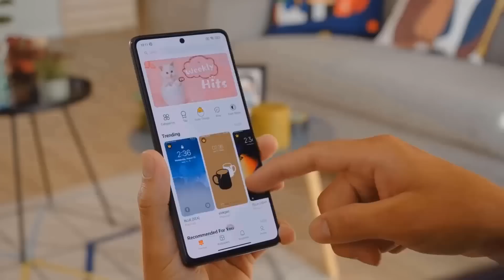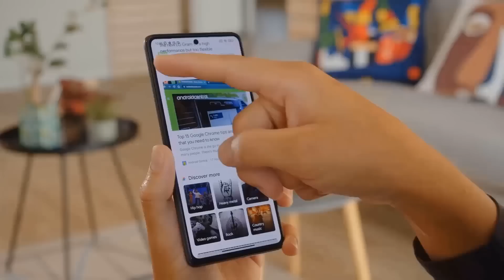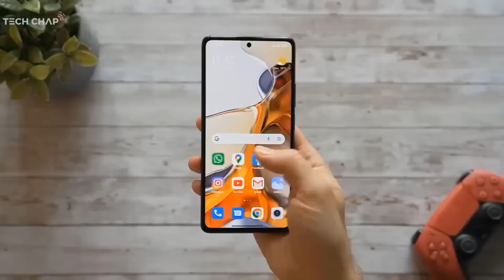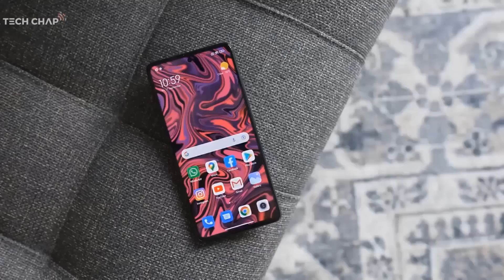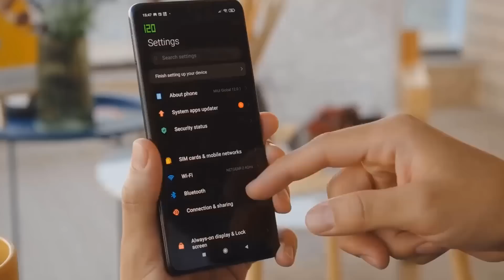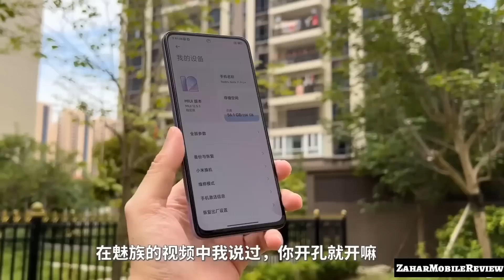Redmi Note 11 Pro Plus সেরা দামে সেরা ফোন😱redmi note 11 pro plus price in bangladesh,bangla review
Redmi note 11 pro plus সেরা দামে সেরা ফোন😱redmi note 11 pro plus price in bangladesh|redmi note 11 pro plus bangla review

Xiaomi Redmi Note 11 Pro Plus Price in Bangladesh
The Xiaomi Redmi Note 11 Pro+ is now available in one variant (128/256GB/6/8GB RAM). Now, Xiaomi Redmi Note 11 Pro Plus’s Price is 30000 taka in Bangladesh. Redmi Note 11 Pro Max has a 4500mAh battery with 120W fast charging. This device is running with Android 11 and powered by the MediaTek Dimensity 920 5G (6 nm) chipset.

Model Xiaomi Redmi Note 11 Pro+

Xiaomi Redmi Note 11 Pro+ highlight
Xiaomi Redmi Note 11 Pro+ will be launched in 2021, November. The Redmi Note 11 Pro Plus was launched with the model number unknown. Firstly, Its dimensional measure is 8.3 mm and the weight is 204 grams. Secondly, the Redmi Note 11 Pro Max display is a 6.67-inch AMOLED panel with 1080 x 2400 pixels resolution. The display is protected with Corning Gorilla Glass. Thirdly and most importantly, It is powered by the MediaTek Dimensity 920 5G (6 nm) and runs with Android 11. Moreover, it has up to an Octa-core (2×2.5 GHz Cortex-A78 & 6×2.0 GHz Cortex-A55) CPU.

Xiaomi Redmi Note 11 Pro Plus phone has a triple-camera setup on the back. This formation consists of 108MP wide, 8MP ultrawide, 2MP telephoto macro cameras. It has an 16MP selfie camera inside the punch hole of the display. The video recording capability is 4K@30fps, 1080p@30/60fps. Its RAM and ROM have three (128GB/6GB, 128GB/8GB, 256GB/8GB) variants. On the other hand, it can not support microSDXC on using a shared SIM slot. Certainly, Redmi Note 11 Pro Max has a 4500mAh battery with 120W fast charging. It has a dual nano-SIM card slot. That is to say, Redmi Note 11 Pro Max is 2G/3G/4G/5G supportable. The fingerprint sensor is side-mounted.

On the other hand, among the other features, there is WLAN, Bluetooth, USB port, and Face unlock.

Your question and our opinion about Note 11 Pro Plus
Which question you will have about this phone. Let’s justify these. There we are including the major question and answers about this phone. So, let’s start now.

When be it will release?
It will launch in 2021, November.

What is the price of the Xiaomi Redmi Note 11 Pro+?
The price of the Xiaomi Redmi Note 11 Pro Plus is BDT. 30,000.

How much RAM and ROM does it contain?
It has two variants of the 6/8GB in RAM and two variants of the 128/256GB in ROM. But, overall you can get one variant (128GB/6GB, 128GB/8GB, 256GB/8GB) in the market.

Which type of display panel is used in it?
It comes with a 6.67″ AMOLED Display panel with 1080 x 2400 pixels resolution.

How are the processor and chipset?
It contains MediaTek Dimensity 920 5G (6 nm)chipset and Android 11. It has up to an Octa-core (2×2.5 GHz Cortex-A78 & 6×2.0 GHz Cortex-A55) CPU.

What are the camera and video capabilities?
The triple-camera setup on the back is a 108MP+8MP+2MP camera and a 16MP selfie camera. The video recording capability is 4K@30fps, 1080p@30/60fps.

Does it support 5G network?
Yes, It supports a 5G network with 2G / 3G / 4G.

How the battery capacity is?
The battery capacity is a 4500mAh Li-Polymer battery with 120W fast charging.

What sensors does this phone have?
Fingerprint, accelerometer, gyro, proximity, and compass.

Which country and company manufactured it?
Xiaomi manufactured it and this phone is made in China.

Reason to Buy
In this paragraph, we are going to describe the important major to buy this. Why a person may buy this smartphone? Firstly, when anyone wants to buy a device they find out the premium things on the device according to their price. So, let us find out some eligible things which are in Note 11 Pro Plus.

Video Courtesy: Teknopedia& The Tech Chap & GSMArena Official & Valentin Möller

redmi note 11 pro plus price in bangladesh 2021
redmi note 11 pro plus launch date in bangladesh